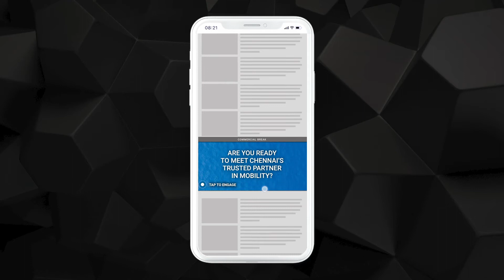mCanvas Storytelling Ads | CEAT - Vanakkam | Scroller + Voice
CEAT, India’s most trusted & one of the leading tyre manufacturers, wanted to reinforce its presence in Chennai with the launch of its state – of -the-art manufacturing facility in Chennai & enhance brand salience and affinity. Effectively communicating who Chennai could trust as their partner in road safety, users were prompted to activate their phone mic & say ‘Vanakkam’ which means ‘Greetings’ in Tamil.

Ad Format: Scroller
Type: Sensory-Rich Media
Technology: Speech Recognition
Brand: CEAT Tyres
Industry: Automotive